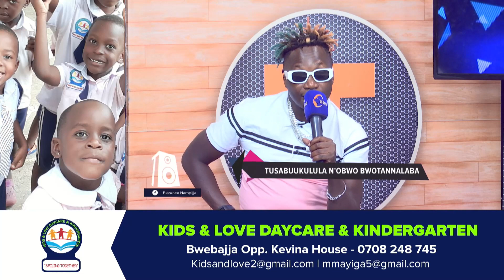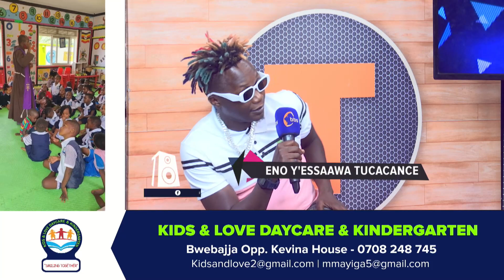Kabako awadde Cindy amagezi aleme kwepikira Sheebah kuba ajja kumuttira miguwa